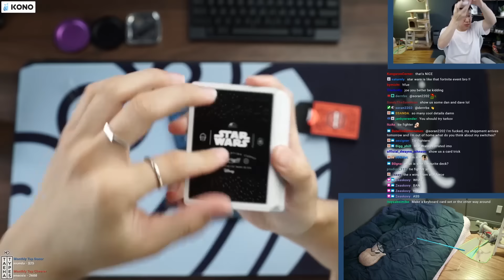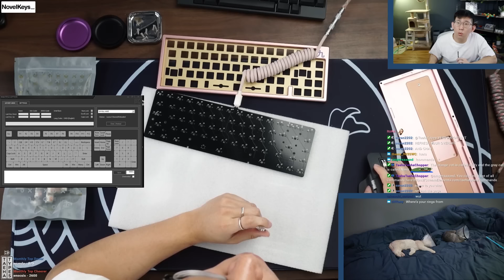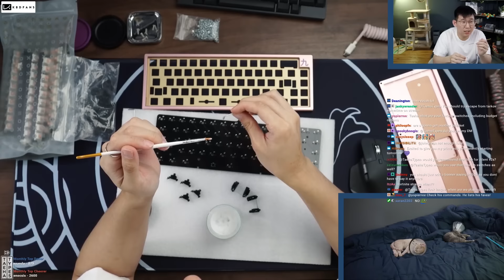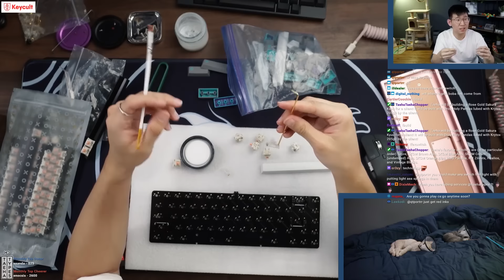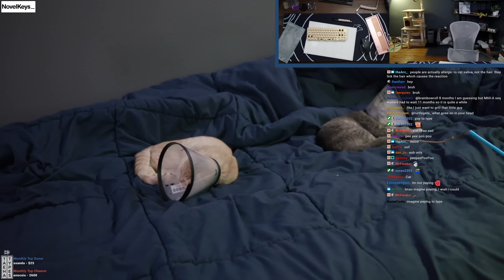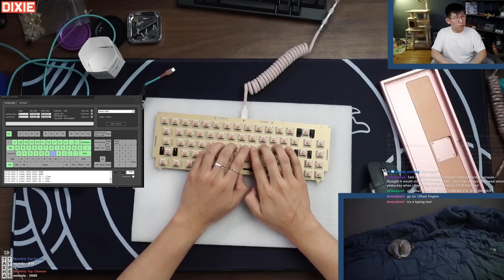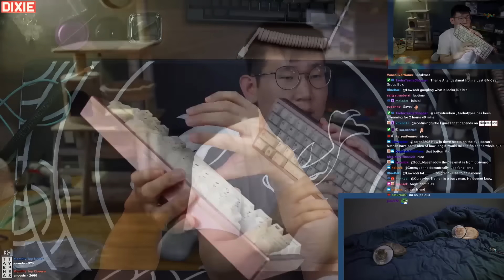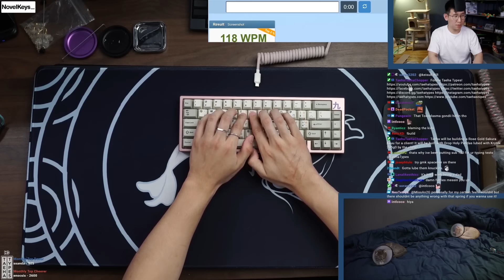Rose Gold Sakura Edition Kyuu with lubed Holy Pandas Build Stream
Keyboard: Rose Gold Sakura Edition Kyuu
Plate material: Brass
Keycaps: CRP Greek
Switches: Holy Pandas
Lube: Krytox 205g0
Stabilizers: Genuine GMK screw in, lubed and clipped